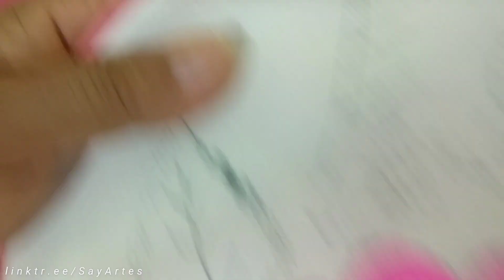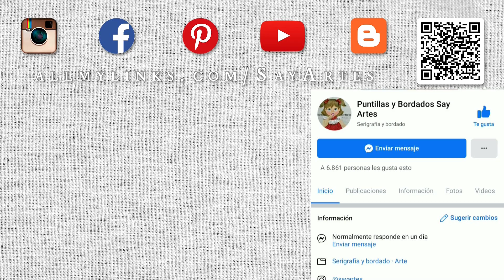87 - Rosas - Canasta con flores | Say Artes